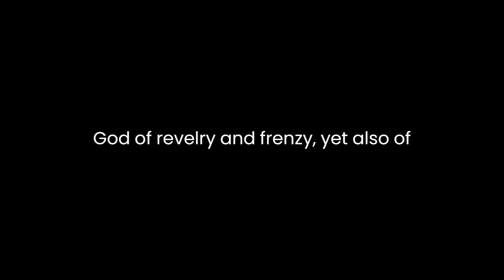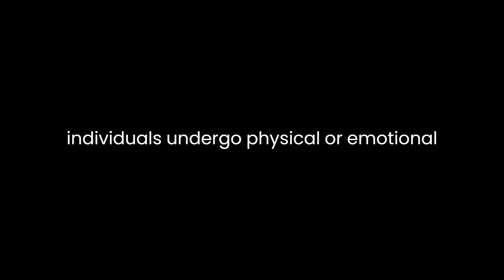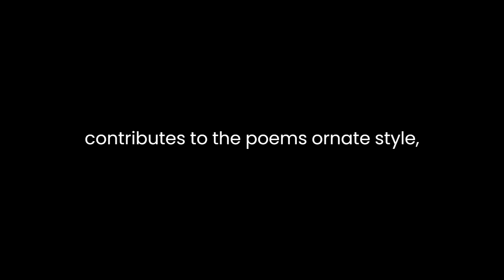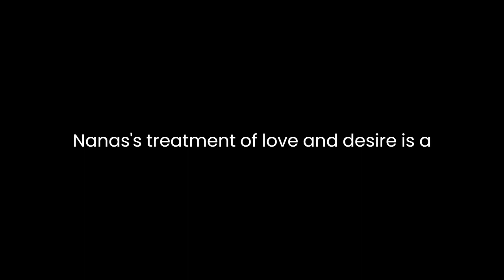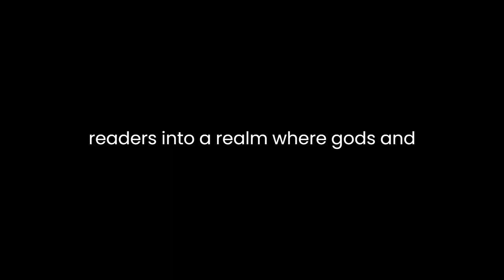"Dionysiaca, Books 1-15 (Loeb Classical Library, #344)" By Nonnus of Panopolis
The "Dionysiaca" by Nonnus of Panopolis is an epic poem comprising 48 books that narrate the exploits of Dionysus, the Greek god of wine and ecstasy. Books 1-15 set the stage for the epic's grandeur, displaying Nonnus's masterful storytelling and intricate poetic craftsmanship.Nonnus's portrayal of Dionysus is multifaceted, revealing both his divine and human attributes. Dionysus is depicted as a complex deity, embodying contradictions: the god of revelry and frenzy, yet also of compassion and empathy. This complexity adds depth to the character, making him relatable and intriguing.The poem is replete with vivid imagery and elaborate descriptions, showcasing Nonnus's skill in painting detailed scenes. He creates a rich tapestry of mythical events, drawing on various sources of Greek mythology. Nonnus weaves together a multitude of stories, seamlessly integrating them into the overarching narrative of Dionysus's journey and adventures.The theme of metamorphosis is prevalent throughout the narrative. Nonnus explores the transformative power of Dionysus, depicting instances where individuals undergo physical or emotional changes. This theme reinforces the idea of change as an intrinsic aspect of life, mirroring the cyclical nature of the seasons and the continuous flux of existence.Nonnus employs a sophisticated use of language and poetic devices, such as similes, metaphors, and epithets, to enhance the poetic experience. His descriptions are lush and evocative, transporting the reader into the fantastical realm of Greek mythology. The use of elaborate metaphors contributes to the poem's ornate style, amplifying the grandeur of the narrative.The epic's structure reflects the cosmic scope of Dionysus's journey. Nonnus intricately connects disparate episodes, creating a cohesive narrative that spans vast landscapes and diverse mythological realms. The fluidity of the storytelling allows for a seamless progression from one event to another, maintaining the momentum of the narrative.The portrayal of divine intervention and the interplay between gods and mortals is a recurring motif in the "Dionysiaca." Nonnus highlights the influence of the gods on mortal affairs, emphasizing their capricious nature and the impact of their actions on the human world. This intermingling of divine and mortal realms underscores the interconnectedness of the mythological universe.Nonnus's treatment of love and desire is a significant thematic element in the epic. The poet delves into the complexities of romantic relationships, exploring themes of passion, jealousy, and longing. Through the stories of divine and mortal loves, Nonnus examines the power dynamics and emotional intricacies inherent in these relationships.Furthermore, the "Dionysiaca" serves as a testament to the cultural and religious significance of Dionysus in ancient Greek society. Nonnus celebrates the god's influence on various aspects of life, from celebrations and rituals to the arts and human emotions. The poem functions as a cultural artifact, providing insights into the reverence and mythology surrounding Dionysus during that era.In conclusion, Nonnus of Panopolis's "Dionysiaca," encompassing Books 1-15, stands as a monumental epic that showcases the poet's mastery of storytelling, intricate imagery, and thematic depth. Through his elaborate portrayal of Dionysus and the mythological world, Nonnus invites readers into a realm where gods and mortals intertwine, exploring themes of transformation, love, and divine intervention within the grand tapestry of Greek mythology.